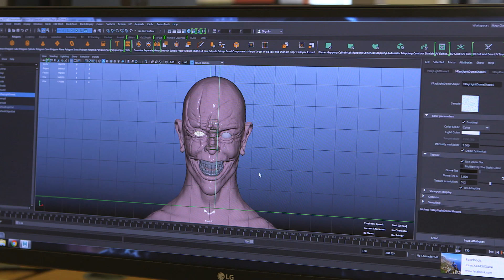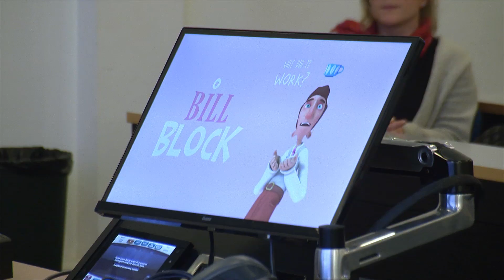MA 3D Computer Animation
This Bournemouth University course, taught within the National Centre for Computer Animation (NCCA), will give you the skills you need to pursue a career in computer animation and offers the opportunity to follow in the footsteps of Oscar and BAFTA-winning alumni.